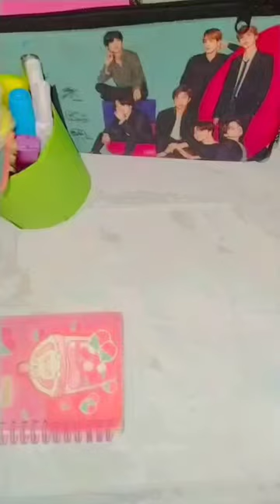New pencil box